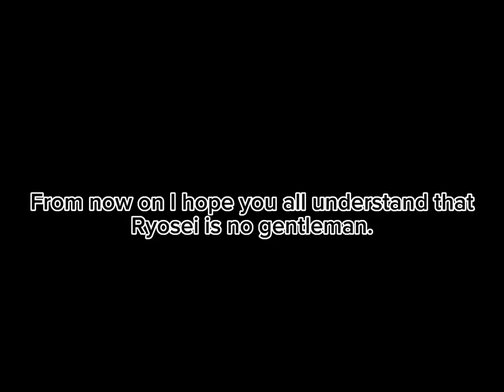Who do you think should be more dead right now, Kana or Ryosei?